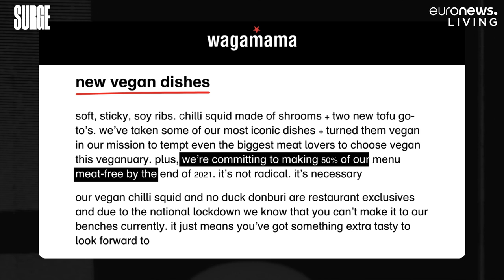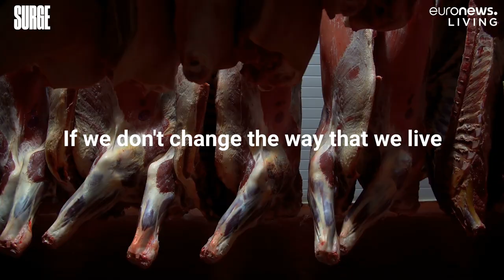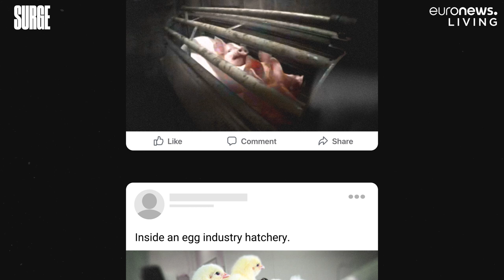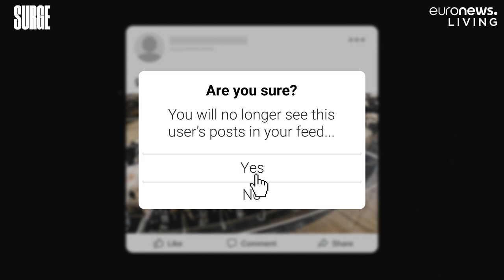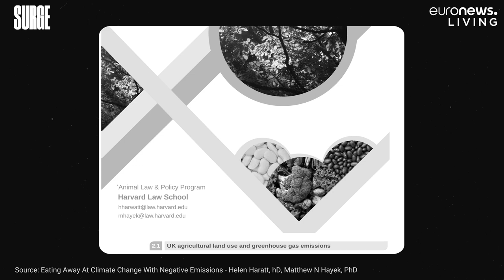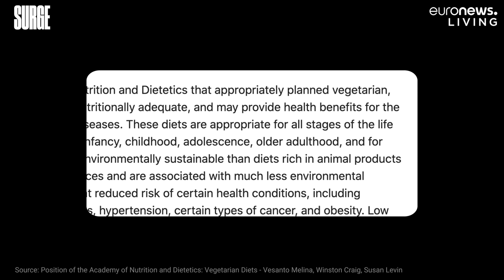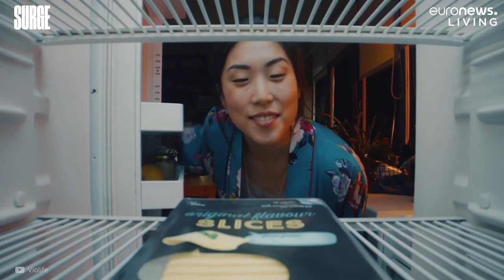We Need to Talk About the Rise of Veganism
TODAY'S VIDEO:

It seems as if everywhere you turn you see or hear the word vegan. Whether it’s an advert online, a new vegan product, the news that Wagamama’s have committed to making 50% of their menu meat-free by the end of 2021, or that record numbers of people have signed up for Veganuary.

It seems as if everyone is talking about veganism and going vegan. Even animal farmers are transitioning to plant based farming

But why?

Huge thank you to @ryuji_chua for his amazing work at Surge on this collaboration project with @euronewsgreen